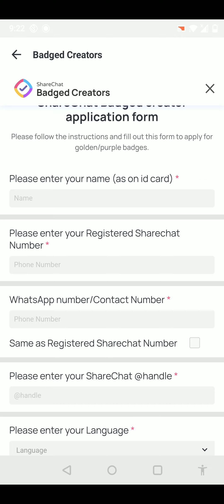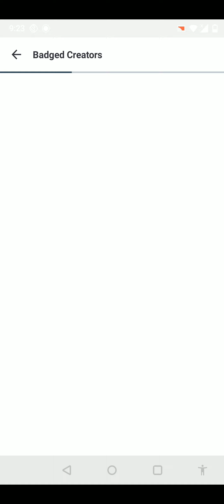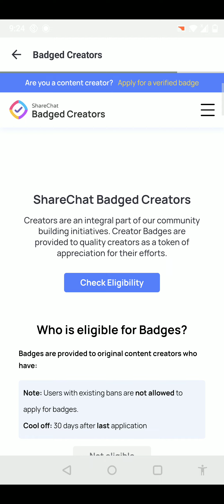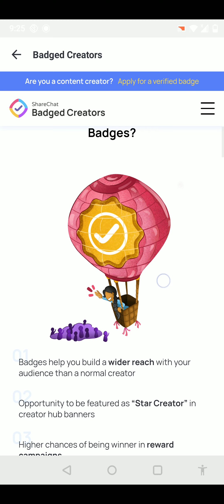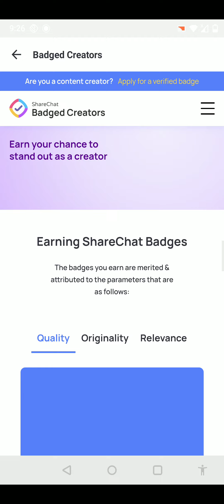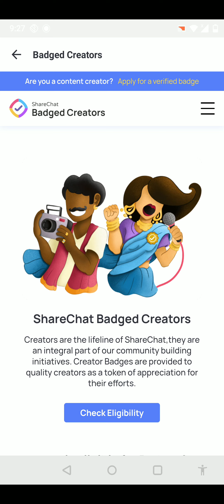Sharechat Creator Programme / Sharechat Creator Badge , Tamil Rainbow Agency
Thank you for Contacting Rainbow Agency, Help & Support 🧑‍💻 App ( Rainbow Agency App ) 🧑‍💻
🌈 Join Sharechat Chatroom ☔
Chatroom Name : 🔥༎𝐑ᴀɪᷣɴⷦ͢ʙᴏᴡ͢ ᴀⷦɢͣᴇᷢɴⷮ͢ᴄⷩʏͥ༎🔥
⏰ Every Sunday Meeting : 08:00 PM ⏰